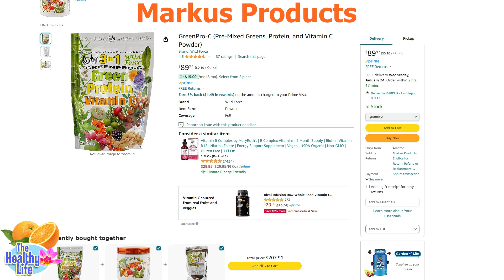Markus Products now on Amazon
Finally! Green formula, Herbal Vitamin C, Vegan Protein, Age-Free, GreenProC, plant protein, Prebiotic Fiber, prostate formula, colon formula, kidney formula, charconite and more Markus products on the way at Amazon!  This is stage one, starting in the United States, and soon the rest of the  world.
Our health channel is full of fun, educational videos